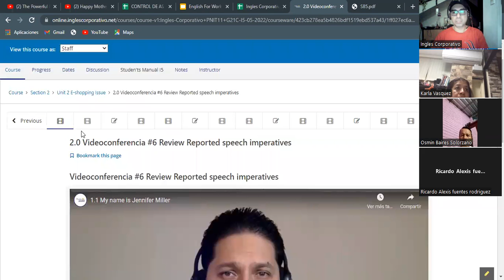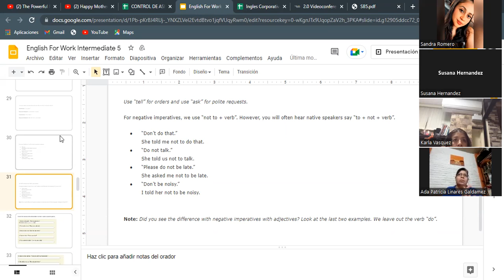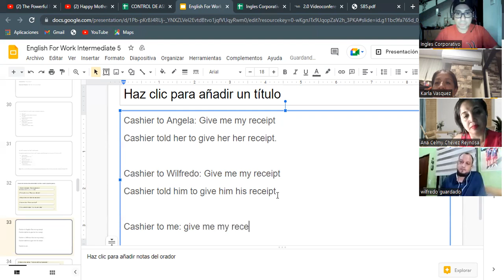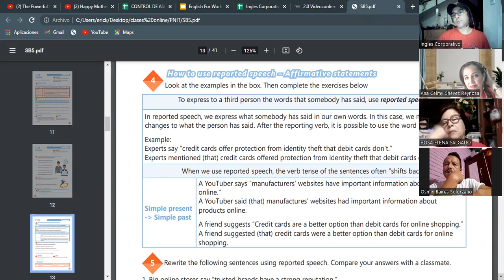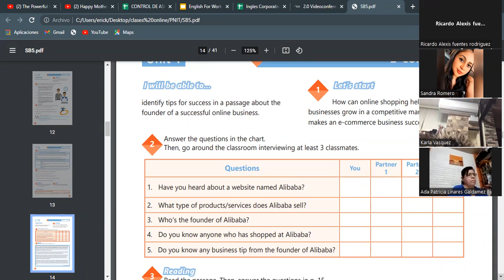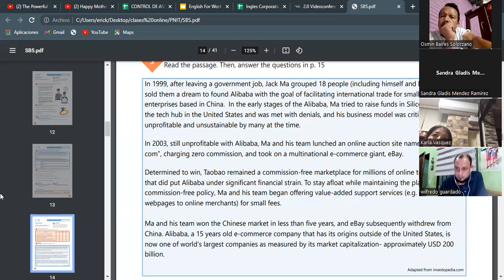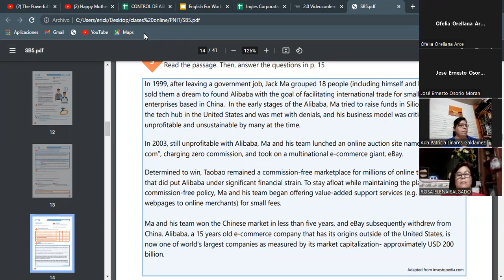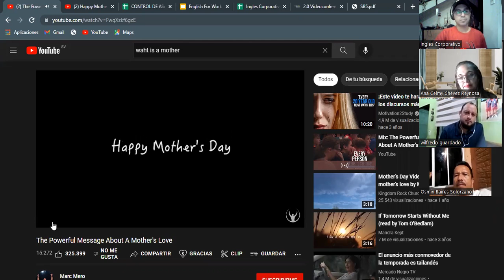Ingles Corporativo- 09-05-2022- Review Reported speech imperatives